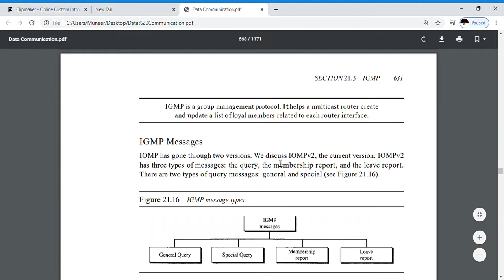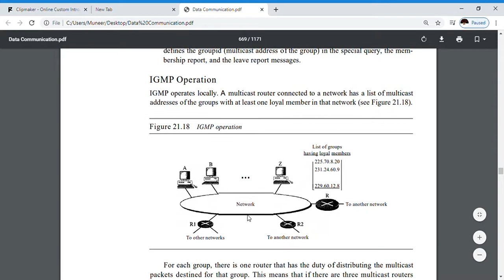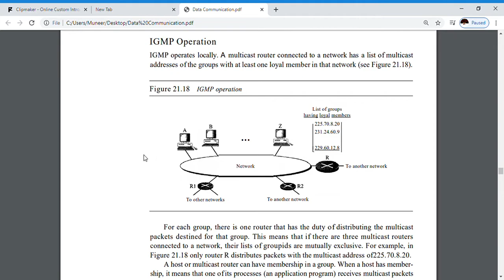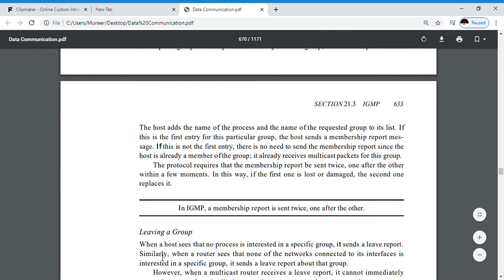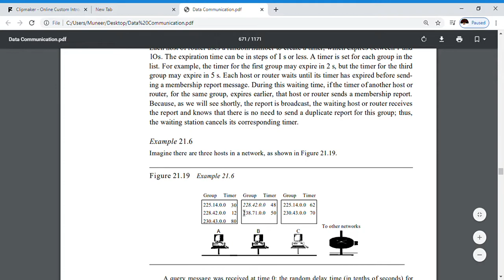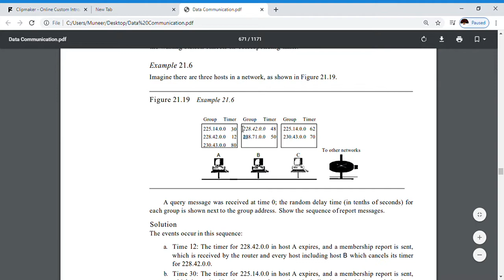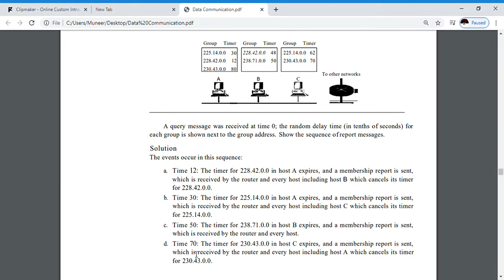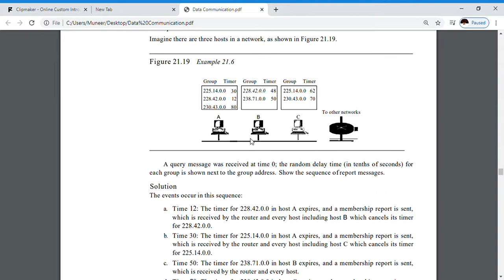IGMP|IGMP Operation|Internet Group Management Protocol|MALAYALAM|BCA|MCA|MSc Computer Science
IGMP|IGMP Operation|Internet Group Management Protocol|explanation|MALAYALAM VIDEO|INFO DuDe